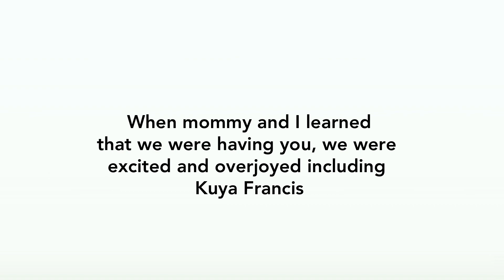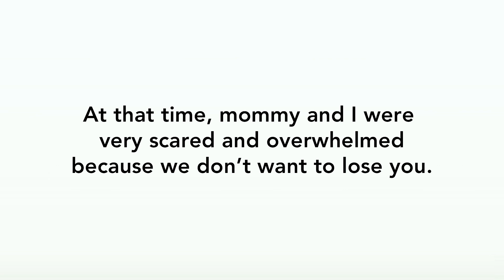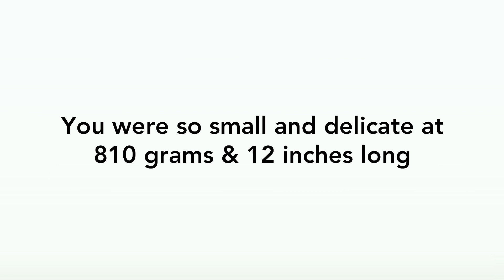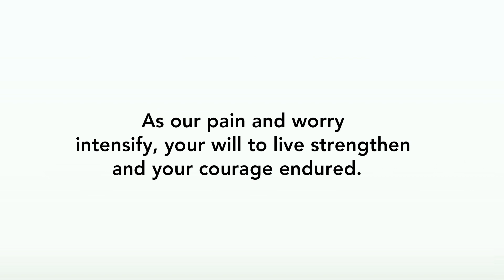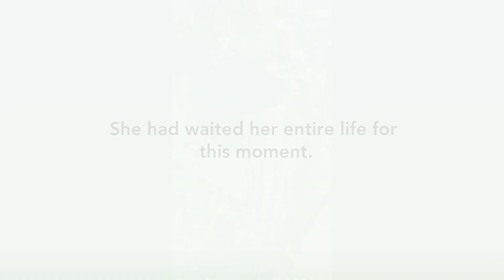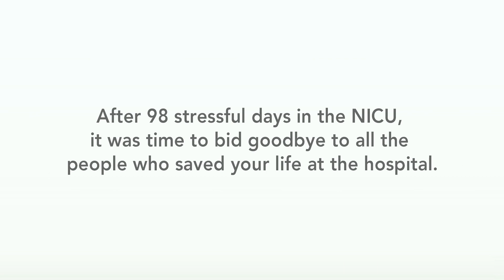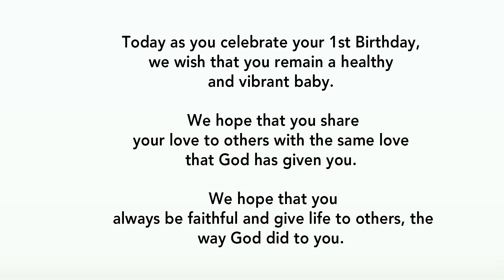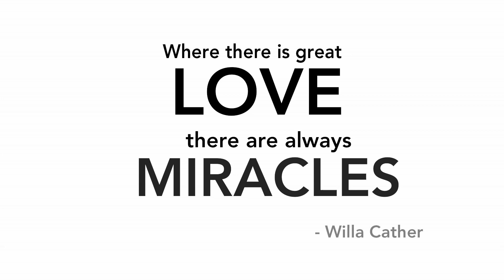Dustin Luther :The King's Journey | The Series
We made this video to celebrate our little king's first birthday. In the early morning of June 25, 2017, Dustin was born on his 24th gestational week. He came 3 months too soon. He was small and delicate at 810 grams & 12 inches long. He couldn't breathe on his own. His heartbeat was weak, condition was unstable. The doctors had to put him inside an incubator with many tubes and needles to keep him alive.  After 98 stressful days in the NICU, it was time to bid goodbye to all the people who saved his life at the hospital. On September 30, 2017 by God's bleeding, we were allowed to finally bring him home!!